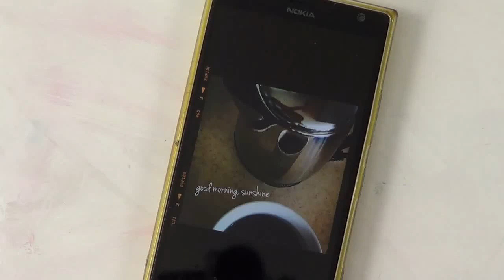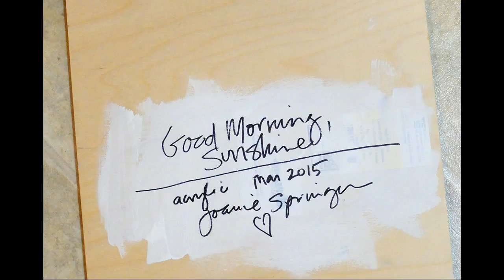WATCH ME PAINT: Good Morning, Sunshine speed painting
Another WATCH ME PAINT painting demo or tutorial. Speed painting.

Starting with the inspiration of my new coffee percolator, I photographed my cup of coffee reflection in it metallic shine, and got so inspired I turned on the video camera and taped myself painting. There is one small bit that jumps ahead but you get the idea.

I love to paint loose and expressive and when a subject tugs at me on a soul level, even a humble percolator, well, it's not long before I paint it.

Painted with Liquitex heavy body acrylic paint on a 10 x 10 inch birch panel.

To read more about this painting, and inspirational photos, check out my ARTSY NEWS for March 12, 2015.